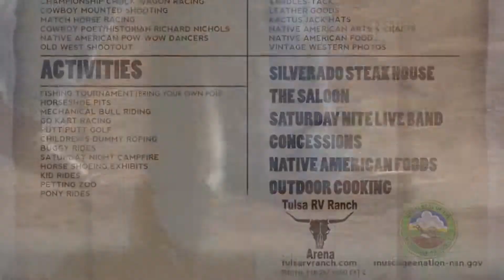RV Ranch Western Days Spot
Commercial I produced for the Tulsa RV Ranch